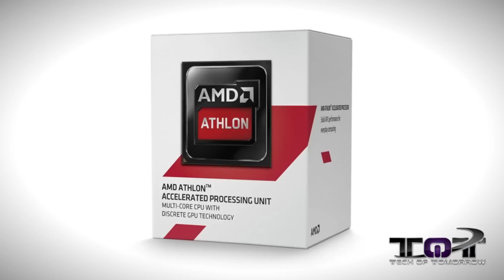The Ultimate $350 Budget Gaming PC Project!